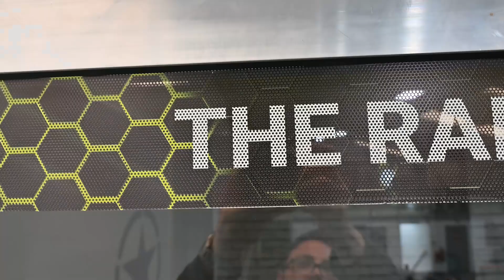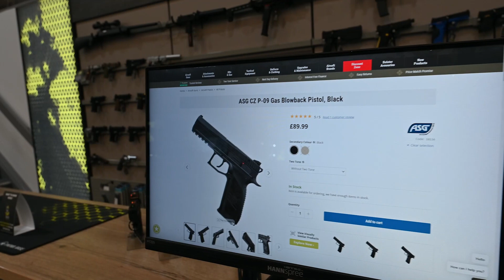ASG Interviews Patrol Base Ltd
Our very own JB had the privilege to sit down with Pete and Sam from Patrol Base and ask them questions on the decisions behind some the things that make Patrol Base stand out in the Airsoft Retailer space.

Alternatively, check out the full ASG products on our own